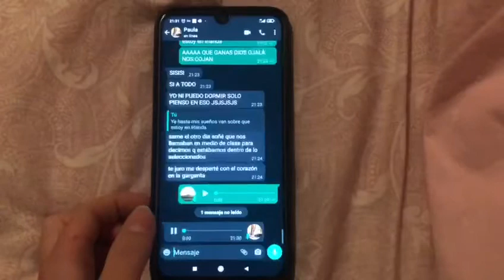As we are - short film by Paula García and Daniela Pineda